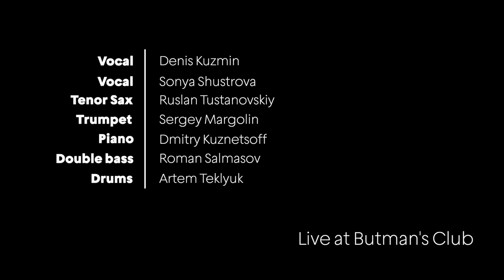Jazz For Lovers • Denis Kuzmin's & Sonya Shustrova's ensemble feat. Dmitry Kuznetsoff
Denis Kuzmin, Sonya Shustrova & Dmitry Kuznetsoff present a new program "Jazz For Lovers". It was premiered at St. Petersburg Igor Butman Jazz Club at February, 14th

Other links:
Denis Kuzmin YT — @denniskuzmin8597

Timeline:
00:00 - Jazz For Lovers • Igor Butman Jazz Club
00:19 - Goody-Goody
02:05 - Introduction of the band
03:54 - No Moon At All
08:07 - Lush Life
12:05 - I Can't Give You Anything But Love
19:04 - Whatever Lola Wants
23:29 - Moody's Mood For Love
28:20 - I Like You
33:28 - Social Call
39:58 - These Foolish Things
47:17 - Cheek To Cheek
50:26 - Jazz break
53:05 - Orange Colored Sky
55:12 - Introduction of the band
56:25 - Sister Sadie
1:00:38 - Somewhere Over The Rainbow
1:06:19 - Almost Like Being In Love
1:09:52 - You Brought A New Kind Of Love
1:13:53 - Stardust
1:18:28 - Love For Sale
1:23:40 - Day In, Day Out
1:27:18 - Medley: L-O-V-E — Fly Me To The Moon
1:32:40 - The Lady Is A Tramp
1:37:52 - Can't Take My Eyes Off Of You (bis)
1:43:07 - It Don't Mean A Thing (bis)